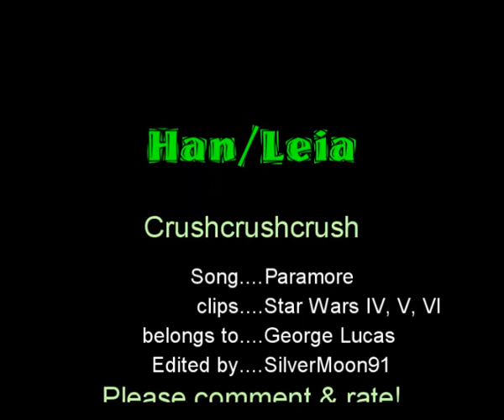Crushcrushcrush - Han/Leia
Finally done! We are all happy. It took me long to finish this but I LOVE this video and I hope you like it too.

My first SW video. No story.